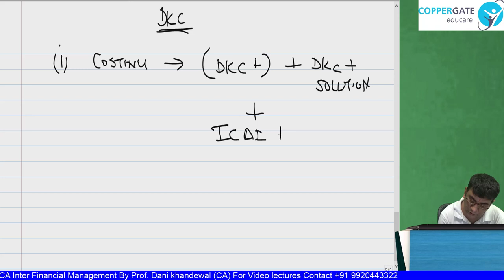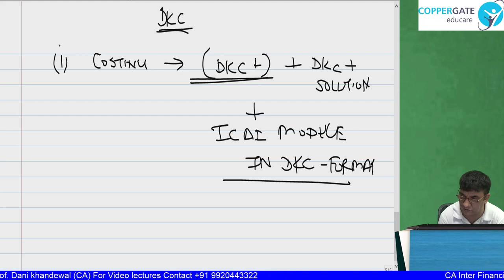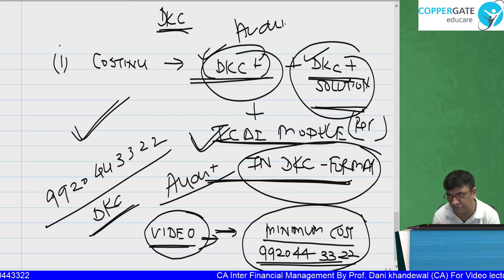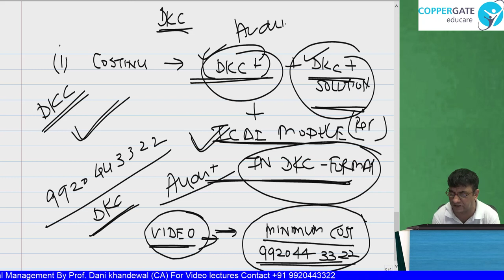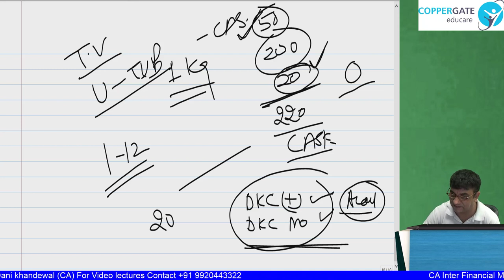SCM & PE FAQ Old Syllabus to New Syllabus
CA Prof Dani Khandelwal Sir, Also Known As DKC,  is Back With All SCMPE Related Information in Simple & Student Friendly Format

SCMPE New Course DKC Plus Q Book by CA Prof Dani Khandelwal Sir

New Course DKC Solution Book 2020 By CA Prof Dani Khandelwal Sir

CA Final ICAI Study Material For CA Final in DKC Format By CA Prof Dani Khandelwal Sir

CA Final July-21Exam Paper in DKC Format

Nov-21 SCMPE RTP in DKC Format

Standard Costing YouTube Lecture By CA Prof Dani Khandelwal Sir

By Prof. Dani Khandelwal (CA)